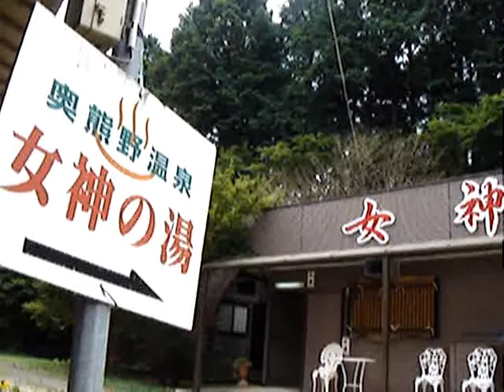アイリスパーク 紀伊半島のパラダイス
和歌山県田辺市中辺路町近露にあるアウトドア系ワンダーランドです。夏休みのキャンプにはいいですよ。